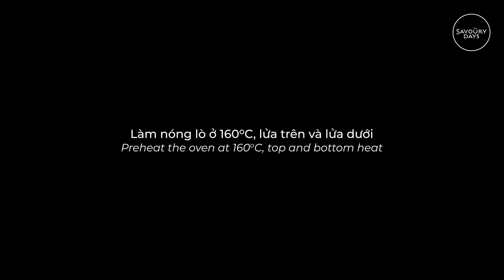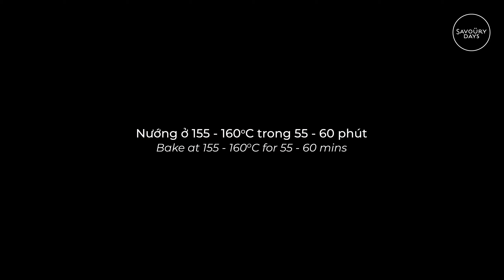CHEESE CASTELLA CAKE - bánh CASTELLA PHO-MAI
Key of this cake is the cheese powder from Japan. I am not sure if this cheese powder is available globally. If you cannot find this Japanese cheese powder, you can consider to substitute it with half milk powder and half parmesan cheese powder (or other type of cheese powder that is available at your place).

INGREDIENTS (spring form square pan 18 x 18  cm)

5 eggs medium sized
10 grams icing sugar (to whip egg yolk)
50 grams unsalted butter melted
115 grams milk
50 grams all purpose flour
65 grams cheese powder
65 grams icing sugar (to whip egg white)
¼ tsp cream of tartar
4 cheddar cheese slices - optional
Mời các bạn xem danh mục nguyên liệu & các lưu ý khi làm bánh tại đây
* Bột phô mai Nhật Bản Wakodo có thể mua từ Shopee ở đây